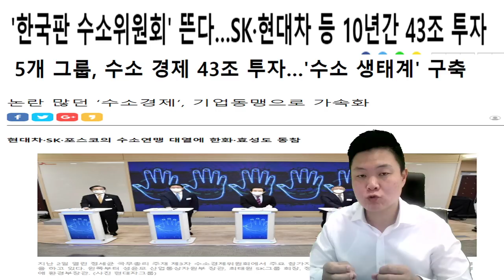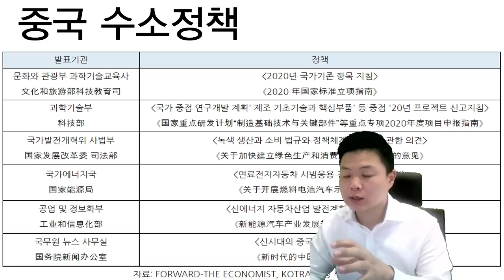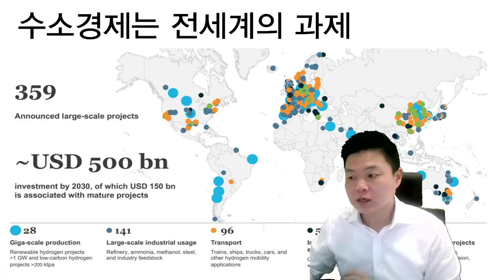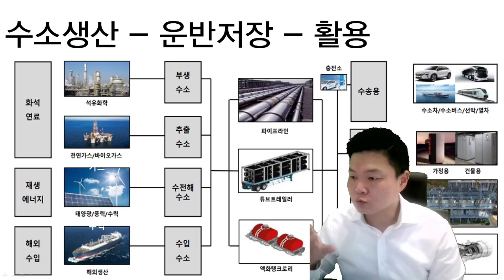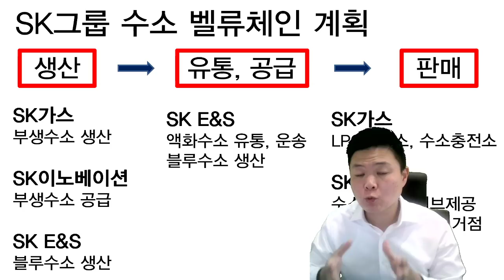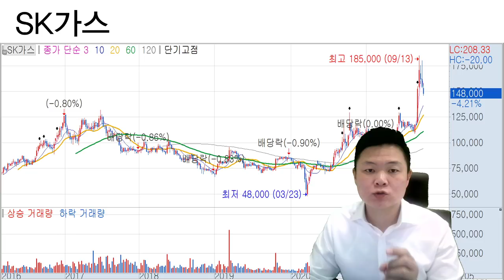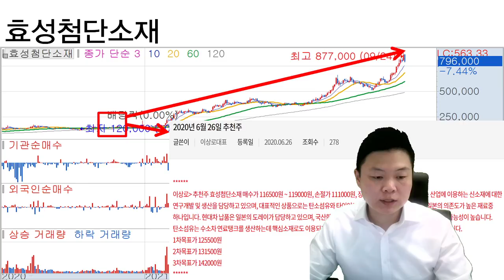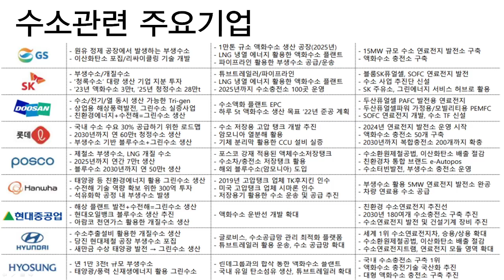[테마주 분석51]빈살만 방한! 네옴시티보다 수소가 중요하다? 전세계 에너지부족! 전력난! 수소관련주, 친환경에너지 1000% 가능한 이유, 한국경제TV 이상로